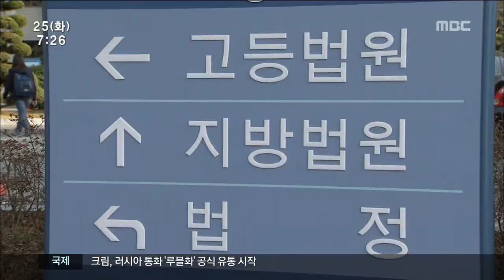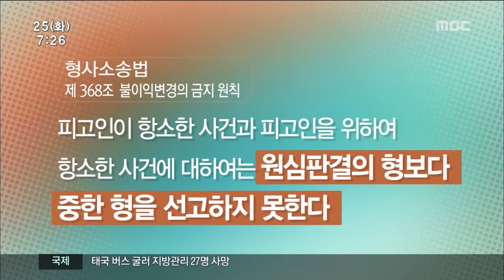[뉴스투데이]허재호씨에게 누가 이런 판결 내렸나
(앵커)
어떻게 이런 비현실적이고 비상식적인 판결이 나올 수 있었을까 당시 재판 과정을 되돌아봤는데

법원과 검찰이 함께 허씨를 봐주려했던 것으로 보기에 충분합니다.

계속해서 송정근 기자가 보도합니다.

(기자)

허재호 회장의 확정된 범죄 혐의는 대주그룹을 운영하면서 5백억대의 탈세와 1백억대의 회삿돈을 횡령한 것이었습니다.

(c.g.1) 포탈세액의 최소 2배의 벌금을 부과하도록 돼 있는 특별범죄가중처벌법에 따르면 허씨의 법정형 최소벌금액은 1016억.

(c.g.2) 검찰이 여기에 맞춰 1016억을 구형했지만 1심 법원은 벌금을 절반으로 낮췄고
2심 법원은 여기에서 절반을 다시 줄여
대법원에서 2심 형량대로 최종 확정됐습니다.

허씨의 벌금을 깎아주고
하루 노역 대가를 5억원으로 쳐준
당시 항소심 재판부 부장판사는
장병우 현 광주지법원장입니다.

형법에 따르면
노역장에 유치할 수 있는 기간은 3년. 하지만 재판부는 당시 50일만 노역을 살면
다 갚을 수 있도록 판결했습니다.

(인터뷰)김경진 변호사/
"하루에 2천 3백만 원 정도로 환형유치금액을
(벌금 대신 노역으로 대신하는 금액) 정했다면 3년을 살 수 있는 금액이더라고요. 법원이 5억으로 (환형유치금액을) 정했기 때문에 그 것 때문에 더더군 다나 법의 취지를 벗어나서 많이 봐준 것이다."

이에 대해 법원은 억울하다는 입장입니다.

(c.g.3)1심 재판 때 검찰이
벌금 1000억을 구형하긴 했지만
재판부에 선고유예,
즉 벌금을 내지 않아도 되는 판결을 내려달라는 요청을 검찰이 해왔다는 겁니다.

(c.g.4)더구나 검찰은 1심 재판과 2심 재판이 끝나고 상급 법원에 항소, 상고하지 않아 법원이 '불이익 변경금지 원칙'에 따라 관대한 처분을 내릴 수 있는 출발이 됐다는 것입니다.

(인터뷰)홍현수 변호사/민변 광주전남지부 사무처장
"처벌의사를 밝혔는데도 불구하고 벌금형에 대해서 선고유예를 했다는 것은 자기 모순적인 부분이 있고요. 두번째는 다른 일반 기업 범죄와 일반범죄인에 비해서 형평성을 잃은 구형이고 마지막으로 국민의 법감정에 반하는.."

검찰이 다른 범죄에 대한 혐의를 찾아내지 못한다면 허씨는 노역장 유치 49일째인 오는 5월 9일 출소하게 됩니다.

(스탠드업)
하루 일당 5억짜리 노역이 현실화된 것을 접한 시민들의 분노가 그 어느 때보다 거셉니다. 법앞에 만인이 평등한 게 아니라는 저잣거리의 통념이 확인된 데 대한 허탈함이 그만큼 크기 때문입니다.

           ◀ＡＮＣ▶
           ◀ＥＮＤ▶
           ◀ＶＣＲ▶